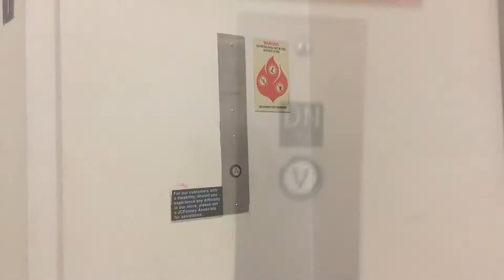Christmas lights in WV on Christmas Eve